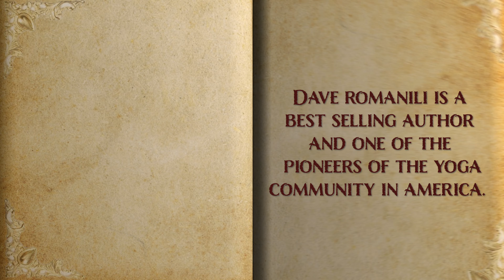David Romanelli - Happy is the new healthy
David Romanelli a best selling author and speaker. He has written several books including "Happy is the new healthy". He has studied people who live to be over 100 years old and shared their insight and wisdom in his book "Life Lessons from the Oldest and Wisest".

00:00:56:The purpose of yoga
01:59 Being present
04:30 The distraction
07:10:17 The importance of touch
09:38:06 Fear
11:38:21 Ego
12:54:11 facing our fears
13:47:20 The past and the future
16:38:12 Gratitude
17:27:12 What did you learn from studying old people
22:06:20 Passion
23:02: 02 Dealing with anxiety
27:06:20 How to let go
28:01:11 Negative thinking
30:41:22 Technology and inner peace
32:29:00 Overeating
33:29:17 Healthy relationships
34:31:09 What is love?
35:57:06 Final Thoughts